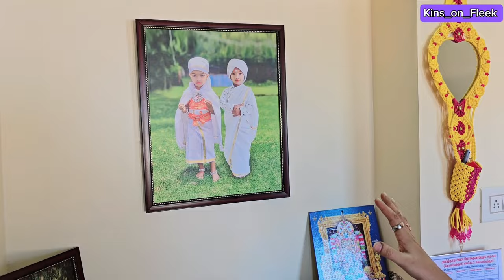OOTY - Badugas Hethai Amman Festival | Bandhumai Habba 2023 | Baduga Dance | Vlog | ManojSandhya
Explore the vibrant celebrations of the Badaga Hethai Amman festival in this captivating video. Immerse yourself in the cultural richness, traditional rituals, and joyful atmosphere as the Badaga community comes together to honor and worship Hethai Amman. Experience the colors, music, and devotion that make this festival a unique and cherished event in the Badaga culture. Join us on this visual journey of spirituality and tradition.